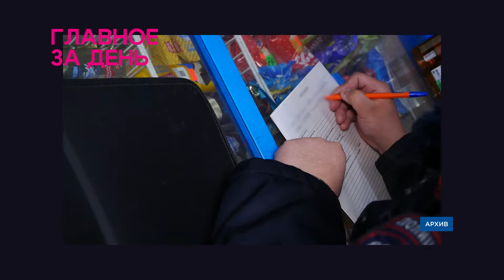Главное за день: погоня со стрельбой, утопленник в Курумкане и моль в Улан-Удэ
- Женщина на угнанной машине пыталась скрыться от сотрудников ГИБДД.
- В ночь с 2 на 3 июля в Курумканском районе утонул 17-летний парень.
- Мошенники продолжают бомбить жителей Бурятии.
- Медведи продолжают выходить к людям.
- Горностаевая моль атакует Улан-Удэ.